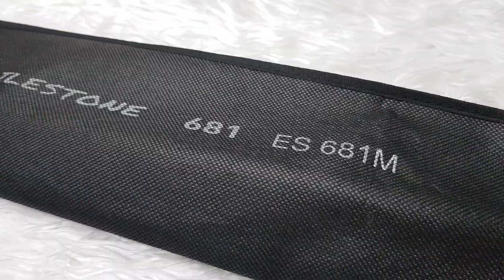คันตีเหยื่อปลอม Ashino Milestone 8-17 สปินเท่านั้น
คันตีเหยื่อปลอม Ashino Milestone
📌มีสปินเท่านั้น📌

คันสปิน รุ่น ES681 M
ความยาว 6.8 ฟุต
เวทสาย 8-17 ปอนด์
เวทเหยื่อ 8-20 กรัม
แอคชั่น M
มีไกด์ 8 ตัว

📣🚀📮 ค่าส่งEMS 180 บาท